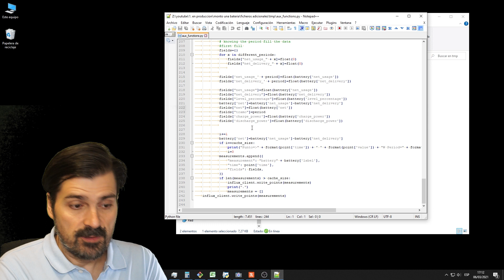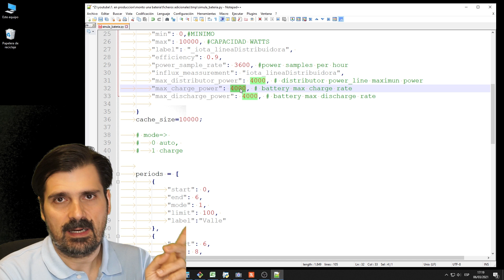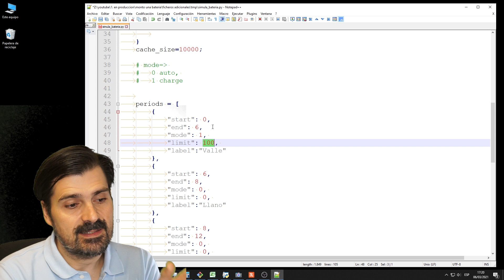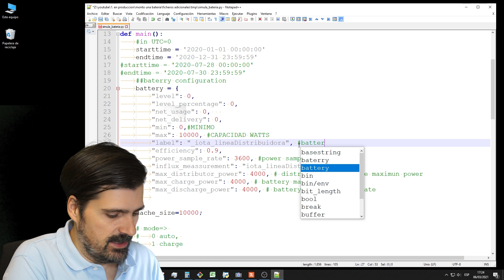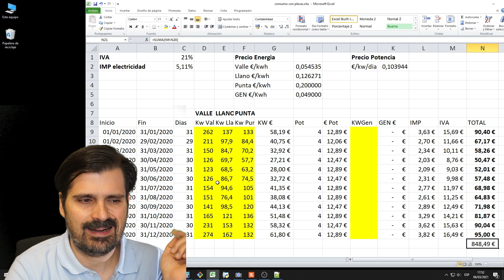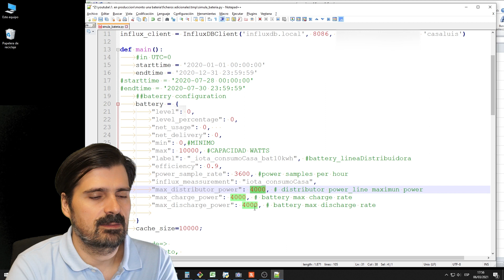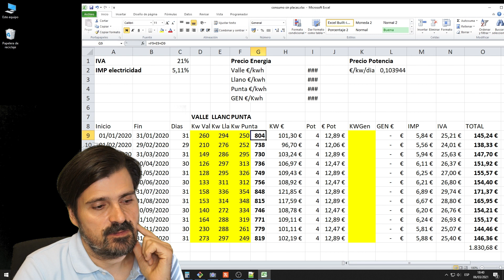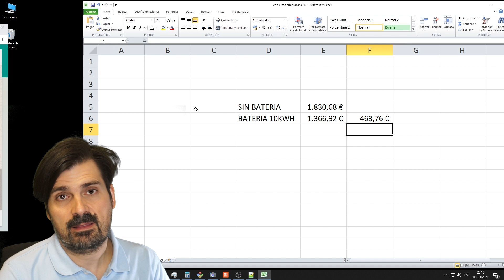Nueva tarifa de la luz.Es rentable instalar una bateria?para instalación solar? Sin Solar? Parte 2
En el capítulo seguimos profundizando en la simulación de una batería en una instalación eléctrica. Además ahora lo hacemos para la nueva factura que entrará en vigor en breve y tanto para instalaciones solares con balance neto, como sin balance neto, como en instalaciones sin paneles solares.

Si quieres empezar en esto de la domótica aquí tienes unos básicos donde montar su domótica.

✅Raspberry 4